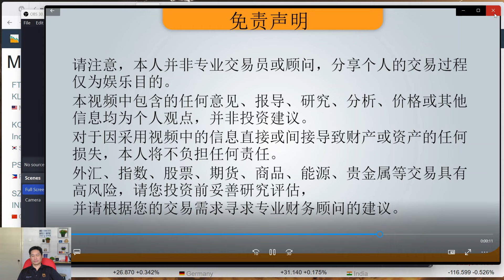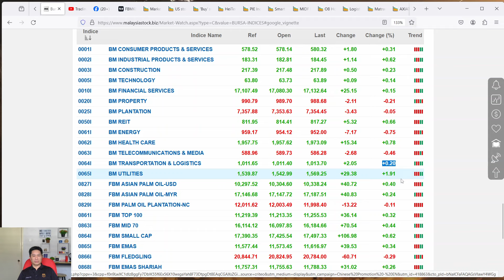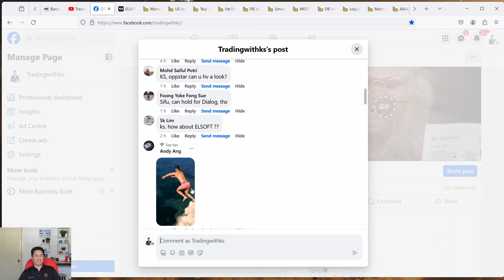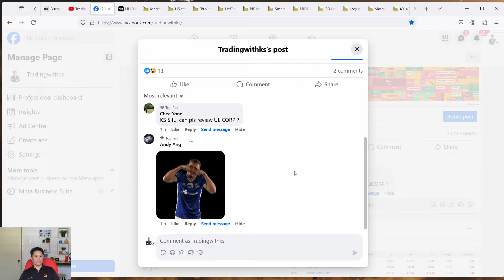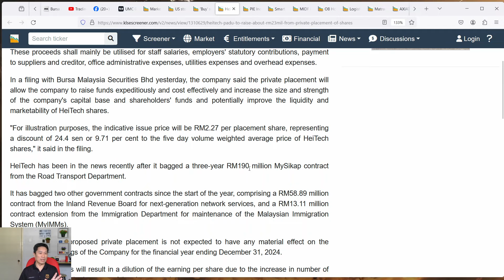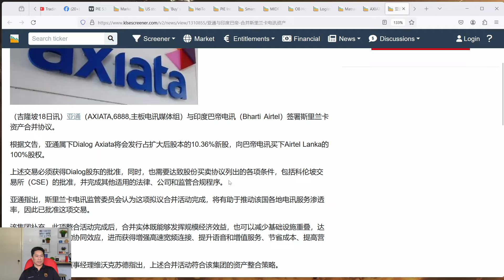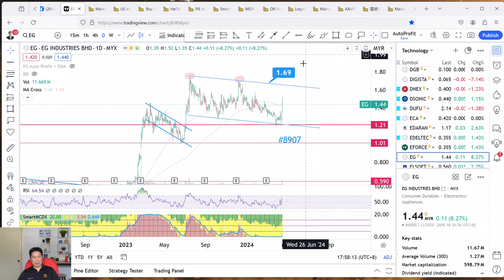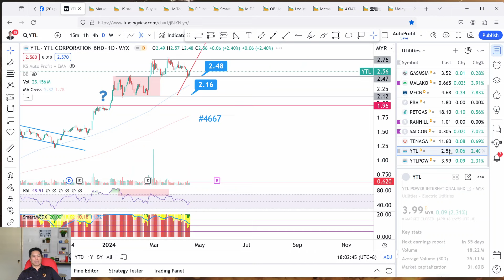KS看股 - 马股 KLSE BURSA 分享 - 18-4-2024 💥亚通与印度Bharti合并斯里兰卡业务💥KENANGA指出PIE 已获得一个新大客户💥CRESNDO MFCB QL EG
这是我关于交易 KLSE 的故事。今天的故事是关于 CRESNDO MFCB CHINHIN QL EG MSC GHLSYS TURIYA TOMEI PLENITU
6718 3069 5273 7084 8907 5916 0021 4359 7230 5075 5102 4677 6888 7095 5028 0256